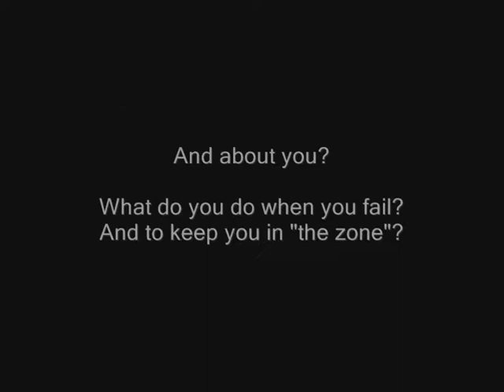Control of tension & attention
A short video that shows an example how learning control strategies of tension & attention strategies, a player can became the best version of himself.
Video corto donde se muestra cómo aprendiendo a estrategias de control de la tensión y la concentración, un jugador puede llegar a ser la mejor versión de sí mismo.